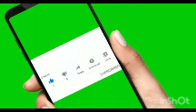PDP BOARD OF TRUSTEES CHAIRMAN SET TO RESIGN AS NWC REVOLT AGAINST AYU